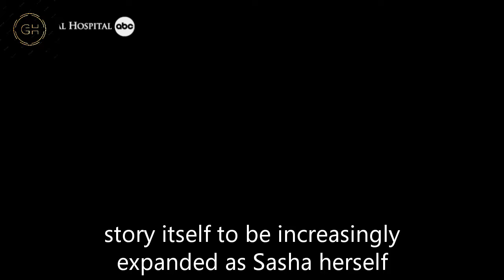General Hospital Shocking Spoilers Maxie finds out the truth, Cody's real identity shocking Sasha